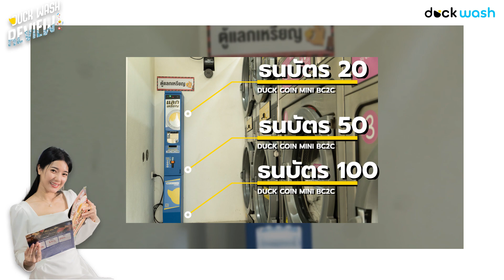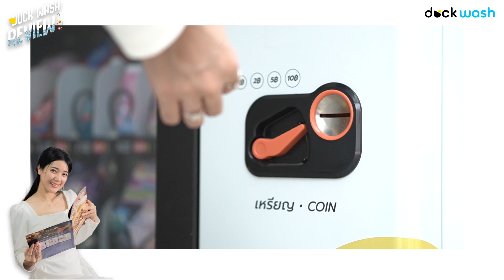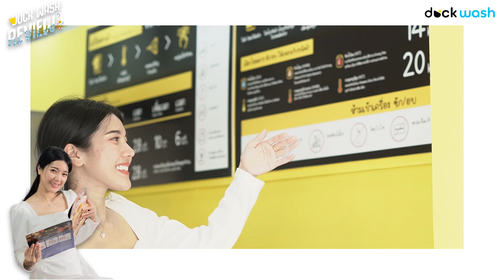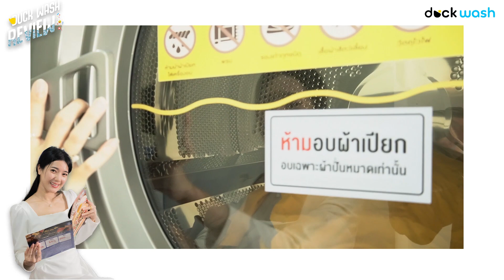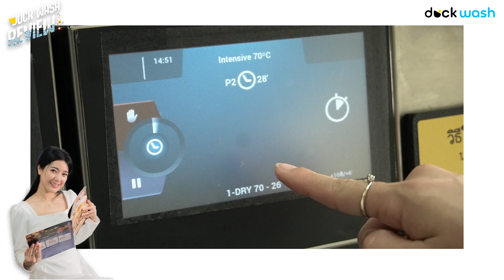เปิดเเล้ววันนี้ ร้านสะดวกซักสำหรับให้บริการเเก่ลูกบ้าน คอนโด อพาร์ตเมนต์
ซอย วัดสลักเหนือ ตำบลบ้านใหม่ อำเภอปากเกร็ด นนทบุรี 11120
เปิดเเล้ววันนี้บริการ 24 ชั่วโมง
เครื่องอุตสาหกรรมจากยุโรป Fagor เครื่องสวย ทันสมัย น่าใช้งาน สุดๆ
พิกัด :  เทศบาลนครปากเกร็ด อำเภอปากเกร็ด นนทบุรี
อยากเปิดร้านสะดวกซักแต่ไม่อยากได้แบบแฟรนไชส์เชิญทางนี้
duck wash มาพร้อมแพคเกจมากมายตอบทุกโจทย์ความต้องการ

ลงทุนแบบ Non-Franchise มีแต่ได้กับได้ที่ duck wash
-ไม่มีค่าธรรมเนียมแฟรนไชส์
-สร้างแบรนด์ที่ต้องการได้
-ปรับแต่งร้านได้ตามสไตล์ที่คุณต้องการ
-ไม่มีแบ่งกำไร ไม่มีแบ่งรายได้
สำหรับใครที่สนใจสอบถามเพิ่มเติมได้เลยนะคะ